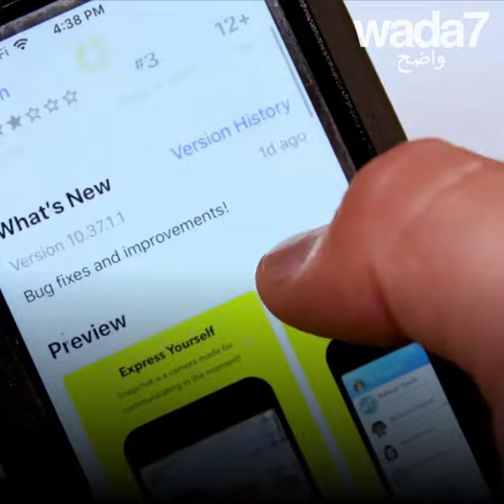غيِّر جنسك بنقرة واحدة!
غيِّر جنسك بنقرة واحدة! هذا هو الفيلتر الجديد لتطبيق سناب شات الذي يُشعل الإنترنت! هل تجرؤون على استخدامه؟